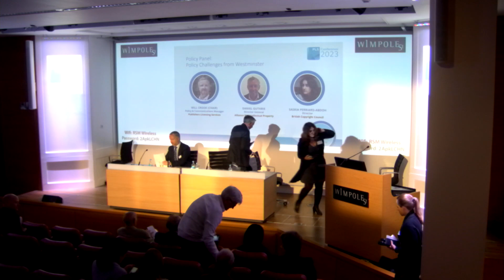Policy Challenges from Westminster: What Publishers Need to Know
PLS’ Policy and Communications Manager, Will Crook, chaired a panel on recent policy developments in Westminster, featuring Saskia Perriard-Abdoh of the British Copyright Council and Dan Guthrie of the Alliance for IP.

About our panellists:

Dan Guthrie is Director General of the Alliance for Intellectual Property, a campaign group of 20 organisations representing IP rich businesses and creators. Members include representatives of the audio visual, music, toy and games, business software, sports rights, branded manufactured goods, publishing, retailing, art, image and design sectors. They share a collective interest in ensuring that Intellectual Property (IP) rights are valued in the UK and around the world and that legislative regimes exist which enables the value and contribution of those rights to be fully realised.
Dan has over 25 years’ experience advising companies in the creative industries on their engagement with Westminster, Whitehall, Brussels and the devolved assemblies.  He has supported companies including global telecommunications companies, creative industry sectors, broadcasters and sports rights owners.  Dan has spent the last 18 years advising companies and organisations on IP issues. Dan is a member of the Government’s Creative Industries Council and the IP Crime Group’s Executive Board.

Saskia Perriard-Abdoh